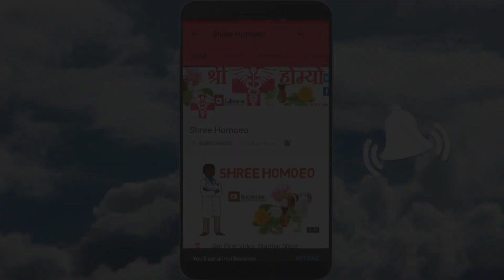पुरुषों और महिलाओं दोनों की चमत्कारी औषधि | Sabal Serrulata Uses & Symptom | Sabal Serrulata Benifit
Hello friends myself Dr. Satya aur aj mai apko batane ja rahi hu Homoeopathic Medicine Sabal Sarrulata ke bare me to es video ko pura dekhiye aur video pasand aaye to video ko Like aur Share jarur kare aur channel par naye hai to channel ko Subscribe kar Bell icon jarur dabaye.

For Complete Treatment We Have Three Types of Package :

1. Shree Homoeo Treatment Plan (Basic Package) Rs.1000

2. Shree Homoeo Treatment Plan (Advance Package) Rs.1500

3. Shree Homoeo Internation Treatment Plan Rs. 2000

Mode of Payments :

1.

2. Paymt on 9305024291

3. UPI on 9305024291@upi or 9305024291@paytm or 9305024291@kotak

4. Bank Transfer
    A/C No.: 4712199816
    Name : Satya
    IFSC Code : KKBK0000137

(NOTE : For International Patients We Take Payment Via Western Union, Money Gram, Ria Money, Mothoot Finance etc. Before Payment Please Contact on WhatsApp on )

Clinic 1 : Shree Homoeo Center, 384A/1 Old G.T. Road, Himmatganj, Prayagraj, U.P. (Near Kidwai Girls Inter College)

Clinic 2 : Shree Homoeo Center, Shop No. 4, Suleman Market, G.T.B. Nagar Kareli, Prayagraj (Near SBI Bank Kareli)

Thanks & Regards
Shree Homoeo